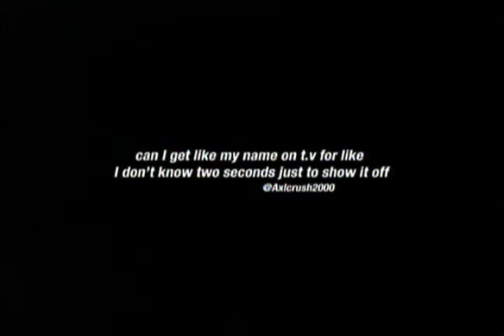Adultswim - those tweets bumper (Nov 2012)